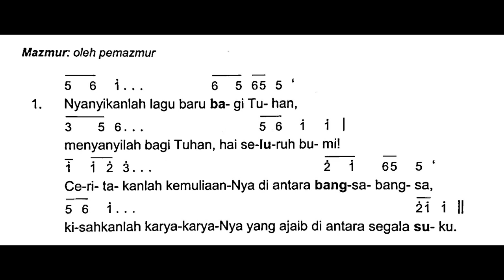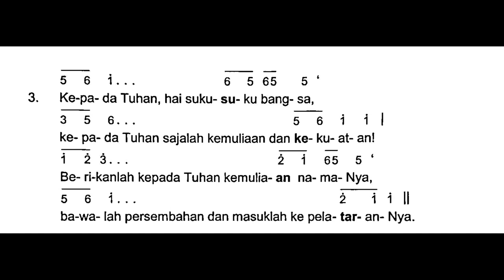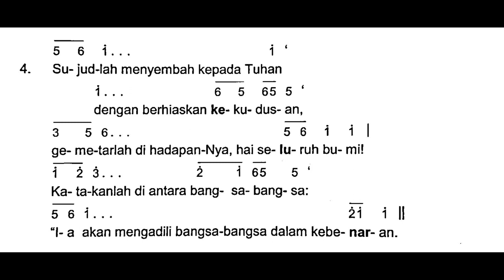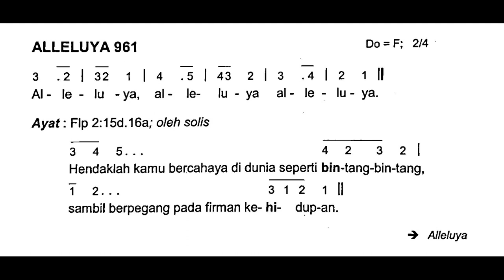[Edisi Baru] Minggu, 22 Oktober 2023 - Mazmur HARI MINGGU BIASA XXIX (Dua Puluh Sembilan) - Thn A